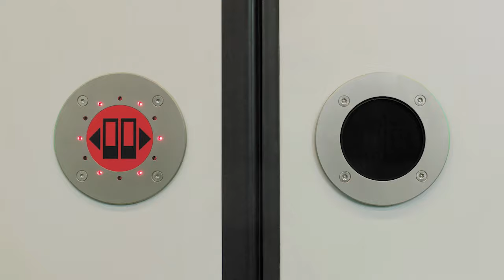CityLYNX Gold Line 15sec Fonted In Service Soon